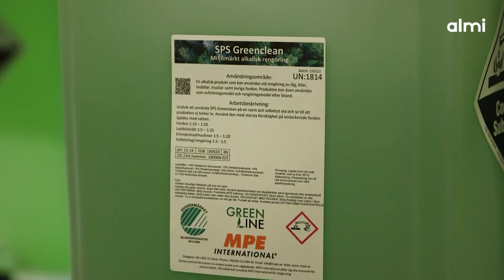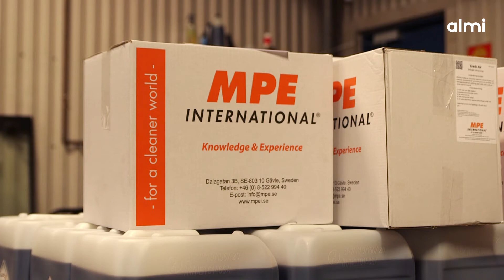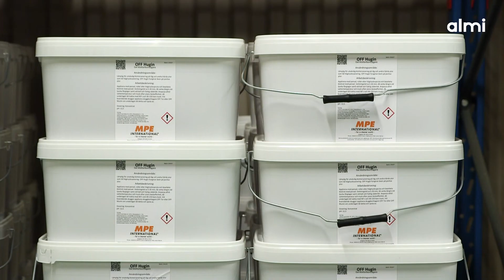About MPE and Almi GävleDala - MPE International AB - With subtitles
Almi GävleDala has made this video to show the work we have done together. Magnus from MPE talks about how they have helped and what we are currently working on. Enjoy!

Subtitles are available in English, German and Swedish.